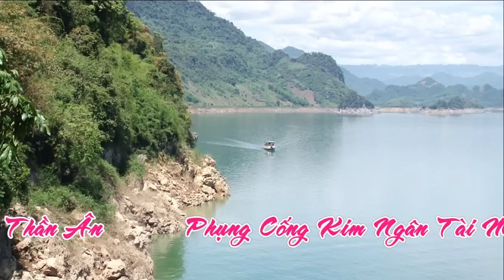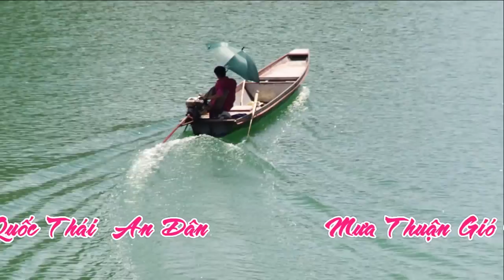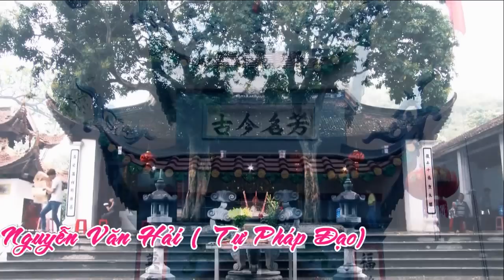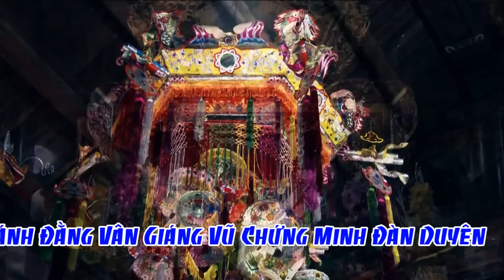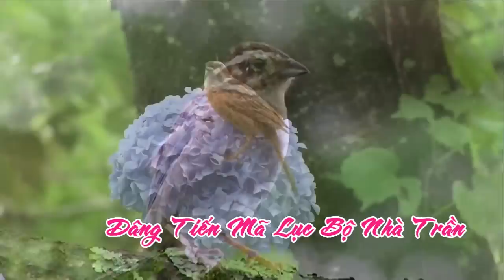Hát Văn, Hầu Đồng # Cô Đồng Mai Lâm 9x Hầu Bóng Đẹp Nhất # Lễ Hầu Thánh Tại Tam Giang Bạch Hạc p2